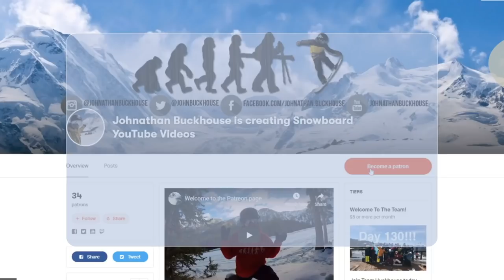Loveland Ski Resort Closing Day 2019 Season - (Season 3, Day 139)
So stoked we made it out to loveland ski resort for closing day! The snow was amazing and day was too. Snowboarding at loveland ski resort is super fun and man the love park is so good!! I hope one day loveland joins the ikon pass!!

Mail Time:
Johnathan Buckhouse,

4 pack
12 pack
24 pack

Social media!